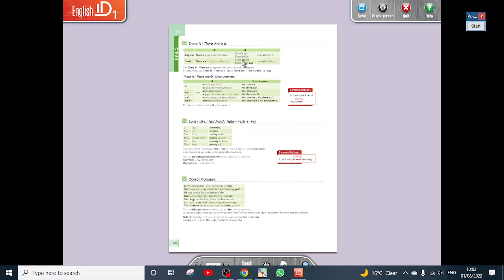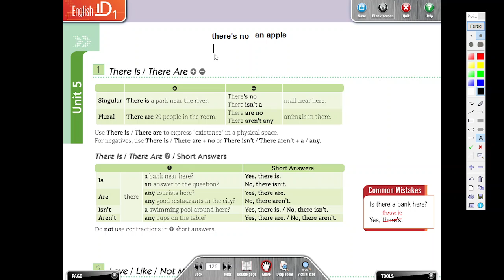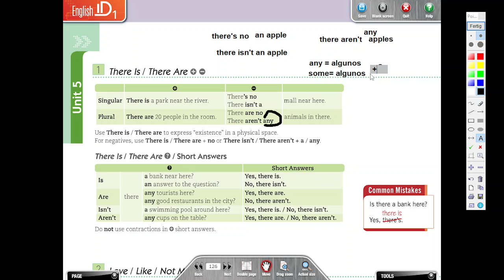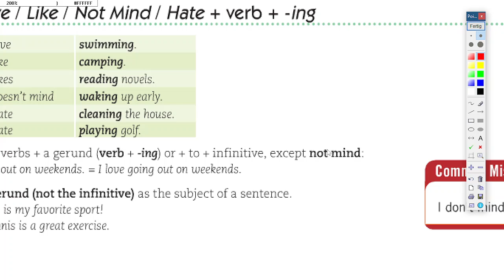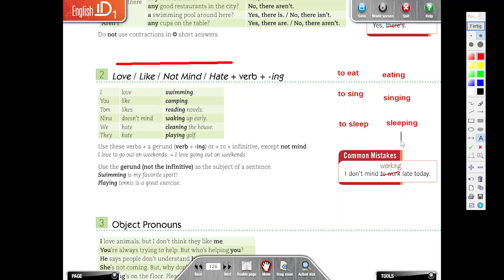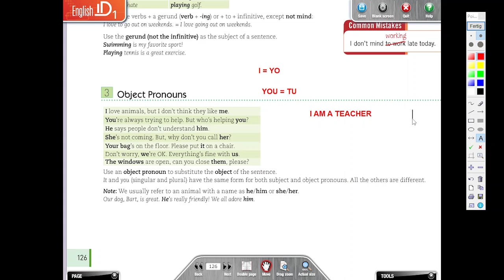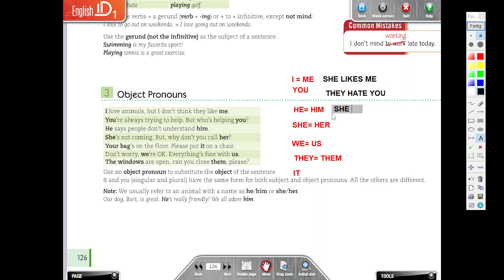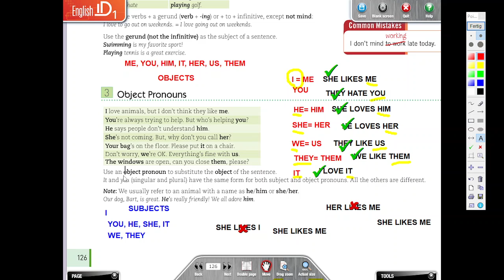Grammar Theories Unit 5 EnglishID 1A